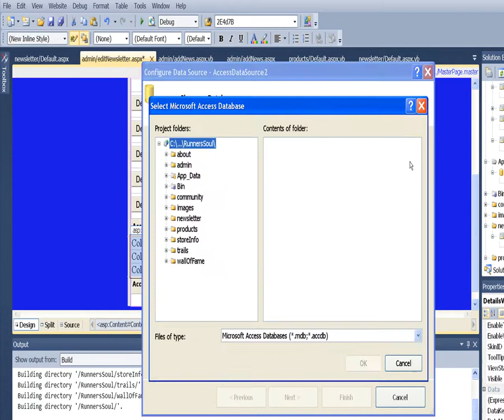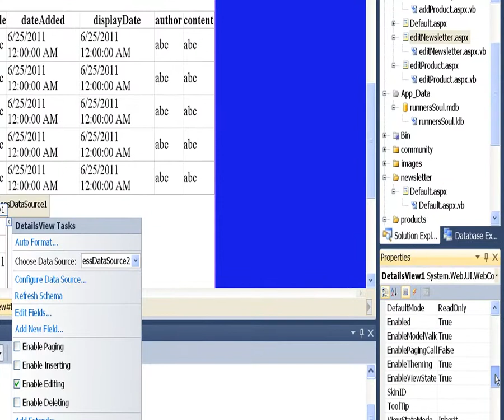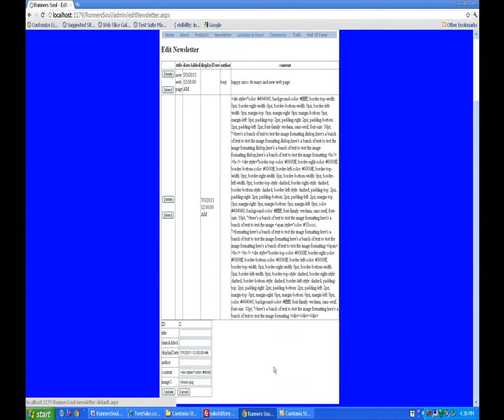asp 38 add detailsview tied to gridview on edit newsletter page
Number 38 in the series that demonstrates creating an entire web site in ASP.Net and VWD 2010. In this video we add a detailsview for editing records, and tie it to the gridview, so that it displays whatever record is selected in the gridview.